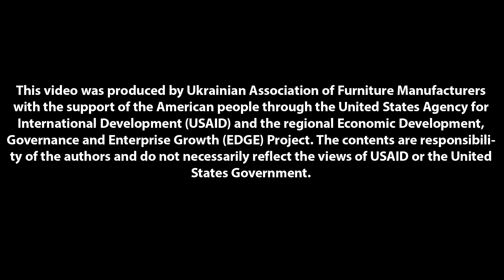Invitation to visit Ukrainian national pavilions at MOW & London Design Fair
Hello from Ukraine🇺🇦. Oksana Donska, Member of the Board of the Ukrainian Association of Furniture Manufacturers, invites you to visit Furniture of Ukraine Business Expo National stands in Germany🇩🇪 and the United Kingdom🇬🇧. Let's have delicious Ukrainian coffee, and discuss partnership with Ukrainian furniture manufacturers in Bad Salzuflen and then in London Design Fair.

Add these events to your calendar:
🔹MOW (Bad Salzuflen, Germany 🇩🇪) - 17-21 September 2023,
🔸London Design Fair (London, United Kingdom 🇬🇧) - 21-24 September 2023.

We look forward to meeting you at these exhibitions

The USAID Competitive Economy Program (CEP) and the USAID Economic Development, Governance, and Enterprise Growth (EDGE) Activity supports Ukrainian furniture manufacturers by providing access to international markets to ensure the industry's resilience and growth.